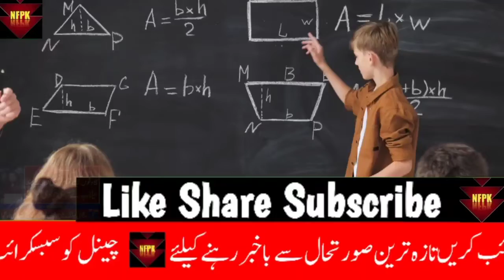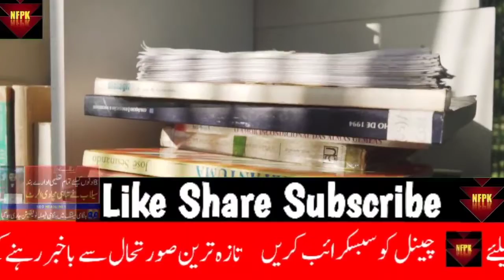School Close News In Pakistan | Latest News About School Closing | Big News For All Students